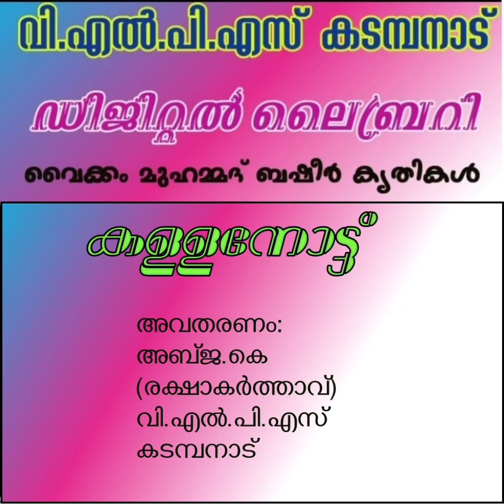കള്ളനോട്ട് :ഡിജിറ്റൽ ലൈബ്രറി: അവതരണം: വി.എൽ.പി.എസ് കടമ്പനാട് സ്കൂളിലെ രക്ഷാകർത്താക്കൾ